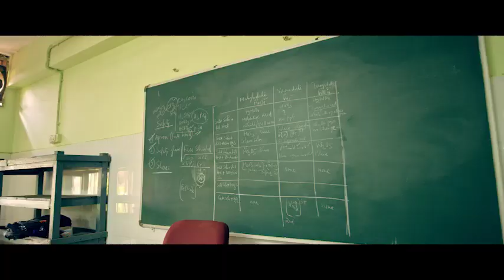Mitha Mitha Nua Swapna | Mo College Theme Song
Mo College Presents the Theme Song “Mitha Mitha Nua Swapna”.  Directed by Debiprasad Lenka and Vishal Maurya, lyrics of this beautiful song was penned by Bapu Goswami, music was composed by Gourav Anand. Enjoy this Mo College Theme song “Mitha Mitha Nua Swapna” sung by Kuldeep Pattanaik & Arpita Choudhury.

Song: Mitha Mitha Nua Swapna
Singers: Kuldeep Pattanaik & Arpita Choudhury
Lyrics: Bapu Goswami
Directed By: Debiprasad Lenka and Vishal Maurya

Special Mentions

Keyboard Programming: Piku Rath
Guitar: Suresh Patro
Rhythm: Aju
Arrangements / Mixing and Mastering: Somesh Satpathy